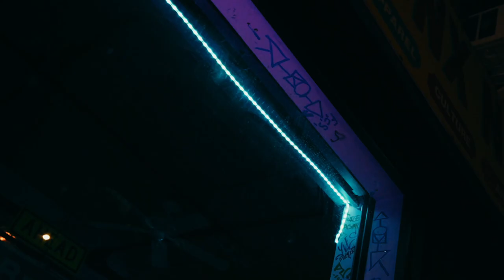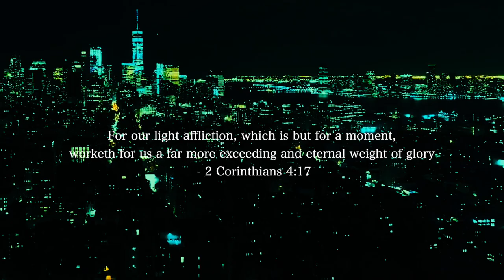Jaicko Lawrence - Coast (Music Video)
Written and Produced by: Jaicko Lawrence